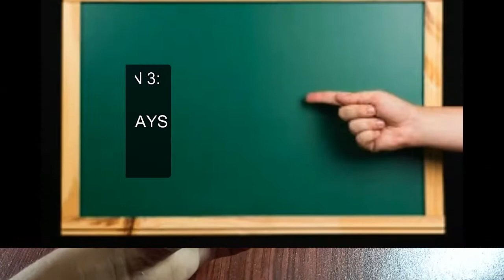Which one is BEST" ir sensor Vs ultrasonic sensor" || "खरीदने se phele जरूर देखे || FULL detail...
PURCHASING LINK...
ultrasonic sensor

ir sensor